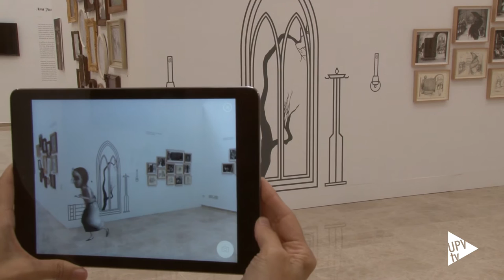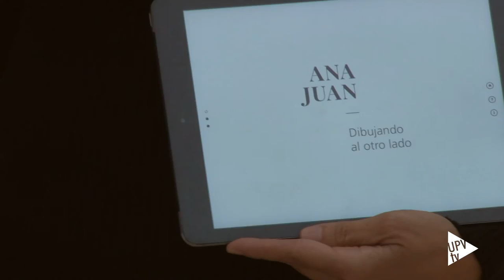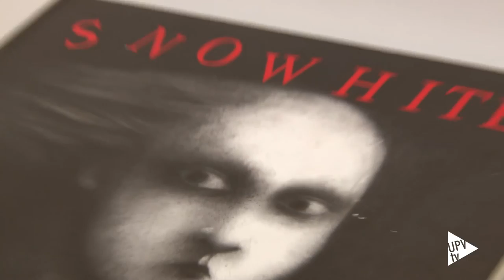Noticia @UPVTV: Ana Juan, dibujando al otro lado [13-11-2015]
La exposición interactiva "Ana Juan, dibujando al otro lado" aproxima al visitante al universo creativo de esta ilustradora reconocida internacionalmente. Una muestra que acoge la Sala Josep Renau de la Facultad de Bellas Artes de la Universitat Politècnica de València.

La aplicación desarrollada para la ocasión descubre el proceso creativo de dos proyectos editoriales de Juan totalmente distintos

Además, la exposición presenta en primicia una aventura gráfica interactiva donde la autora ha contado con Unit Experimental. Un equipo de trabajo integrado por investigadores de la Facultad de Bellas Artes y la Escuela de Ingeniería Informática de la Politècnica de València.

Realidad aumentada y recreación animada que desvelan múltiples detalles del proyecto creativo de la artista. Premio Nacional de Ilustración en 2010, Ana Juan ha recibido numerosos galardones y reconocimientos internacionales. Desde 1995, sus ilustraciones han sido portada en numerosas revistas y publicaciones, entre las que destaca The New Yorker.

La muestra permanecerá abierta al público en la Sala Josep Renau de la Facultad de Bellas Artes de la UPV hasta el 30 de enero de 2016.